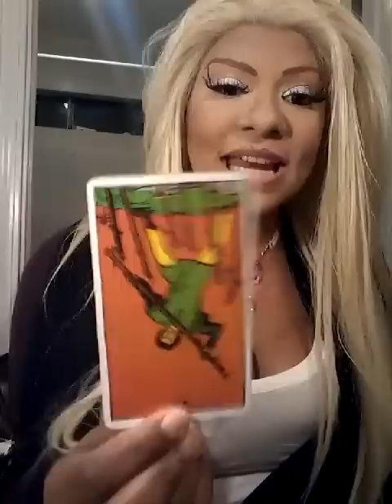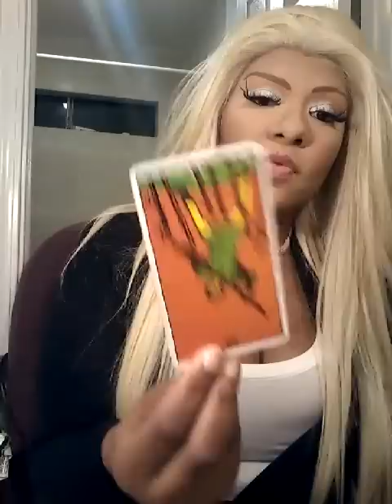Pisces week of February 27TH 2017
Hello i am jamiezebra23 - i offer many things ,Tarot , Oracle,  candles,  (spells $240) , kits shipped to you -cleansing,  removal of all blocks, assistant with love , legal , money attraction,  oils, powders  ($10-240), answers  , i am available 24/7 to help
Readings are 1question/1answer $5